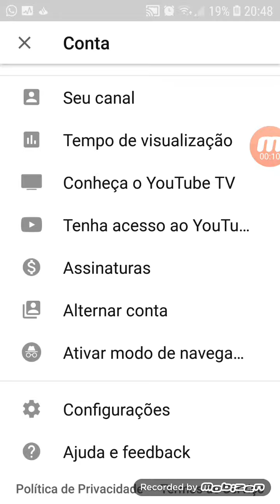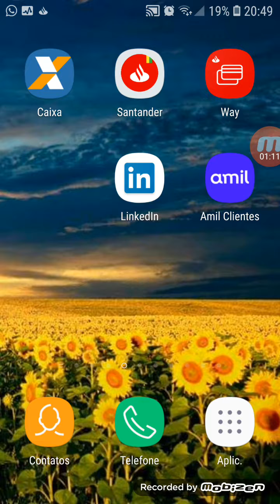explicando o pq dos nomes sem sentido do meu canal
n fiquem bravos e se insecravao